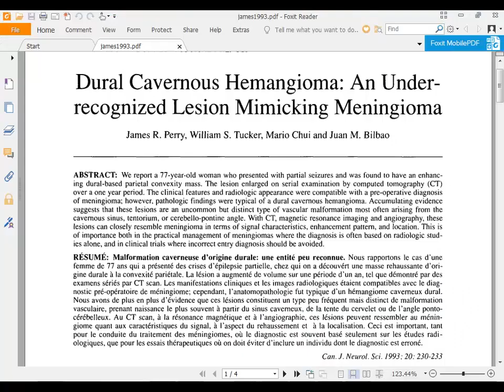Cavernous Hemangioma - Cavernoma